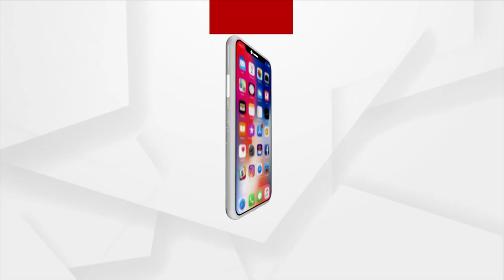Union Minister Dharemndra Pradhan On Visit To Dhenkanal-Angul